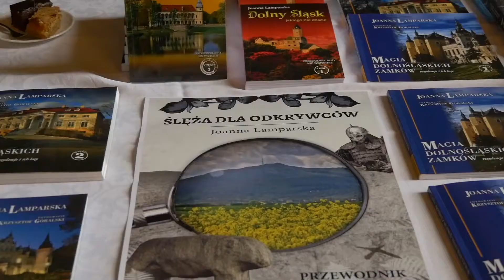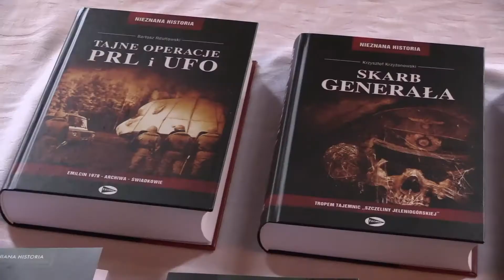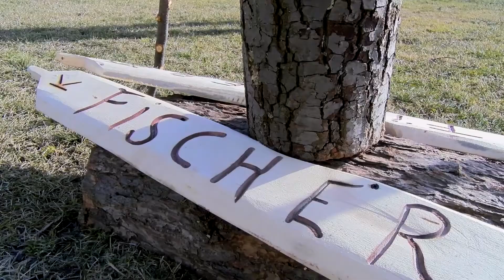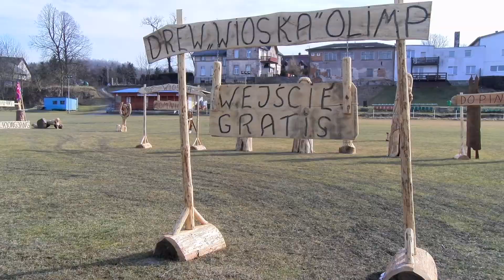Wydarzenia z dnia 19.02.2018